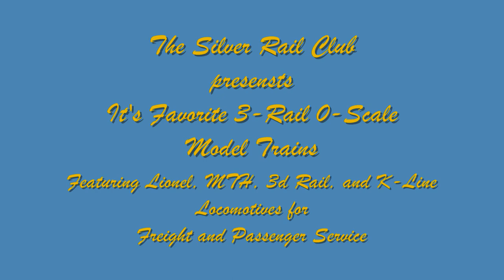The Silver Rail Club, popular Model Trains O-GaugeOn-Line HD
The New York Central and Pennsylvania railroads were always in direct competition with each other, which led to innovative steam engine design and swift passenger and freight service to all points in the northeast corridor.  In Virginia, the N&W railroad produced some of the best designed steam locomotives which allowed the railroad to operate them long into the diesel era.  Here's a video which gives insights into how these engines looked and operated, using our O-gauge model trains produced by Lionel, MTH, K-Line and 3d Rail.  O-gauge model trans set up and operated by the Silver Rail Club in Virginia by Peter and Hans Martens.